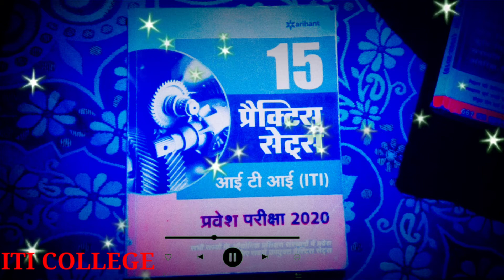आईटीआई🎯 powerful motivation | study Lover❤ study hard motivational video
iti hard study
iti study video
iti motivational new motivation video study status studylover📗
new whatsapp status study video
newstudystatus📙
newwhatsappstatus newvideo
hardstudy.

                     thanks !